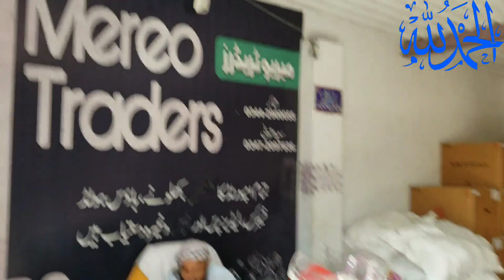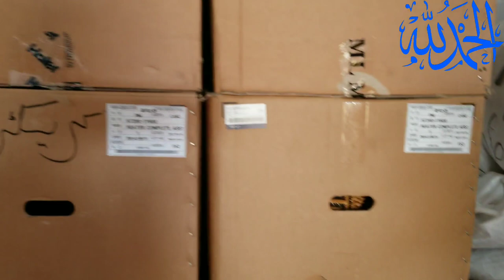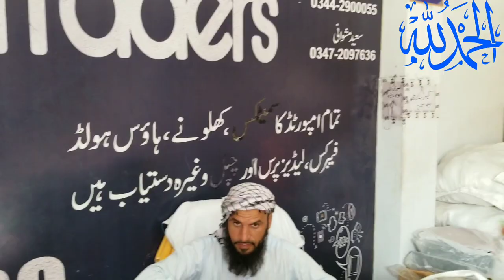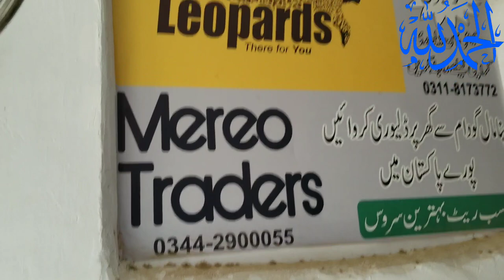imported non stick pan| ladies purse,knife,toys in sohrab godown shershah | ilyasghanchi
imported items in sohrab godown shershah | ilyasghanchi

mereo traders
shakir